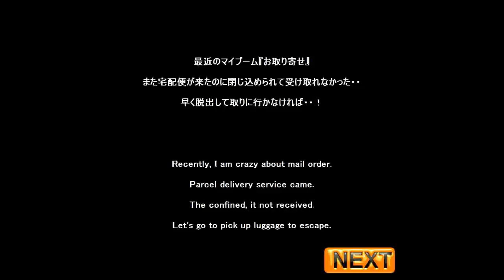NeatEscape's Escape from a Japanese-Style Room 3 Walkthrough